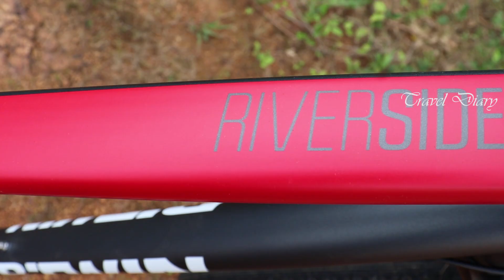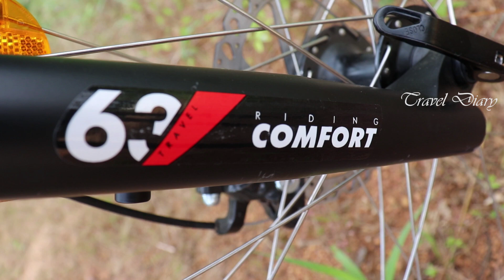Cycle Btwin Riverside 500 Unboxing video Decathlon .2020. Travel Diary.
Btwin  Riverside 500 One of the economical cycle from decathlon.